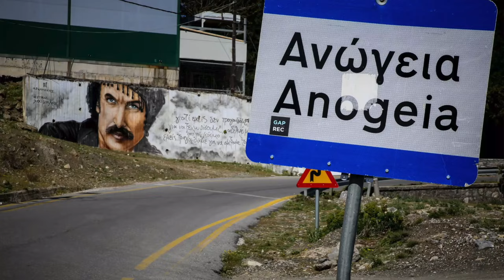SH*T I WISH I KNEW: Episode 7 - ANOGEIANOS PIDIHTOS (ASKOMANTOURA/LYRA)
This is a new series that I take requests from fans and followers that want to learn a particular song/style/musical instrument and upload directly to YouTube.

Chapters

0:00 - Intro
0:43 - Basic (Askomandoura)
2:16 - Advanced (Askomandoura)
4:00 - Lyra (Basic)
5:56 - Lyra (Advanced)
7:43 - Outro